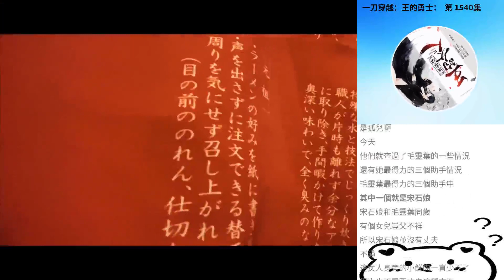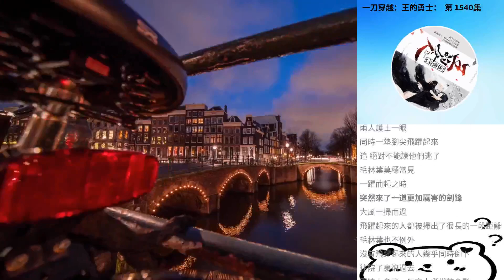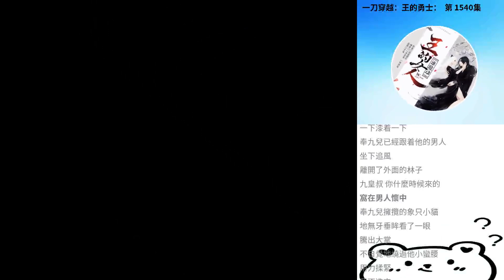一刀穿越：王的勇士： 第 1540集